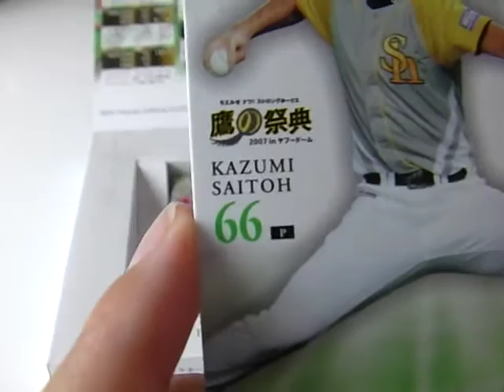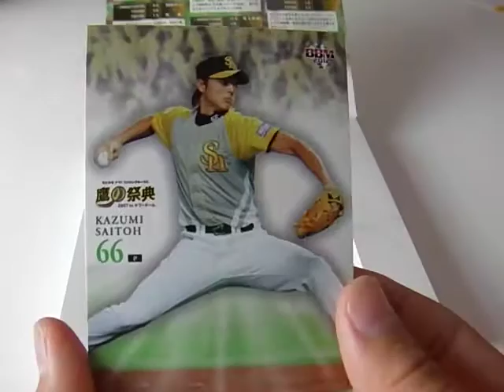斉藤和巳 元嫁が話題！★ソフトバンクホークス BBM ベースボールカード 2013！Youtube 動画で。。。画像、写真も！元嫁 名前 流産キック 失踪事件 浮気が話題！